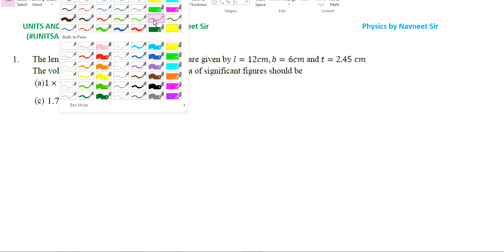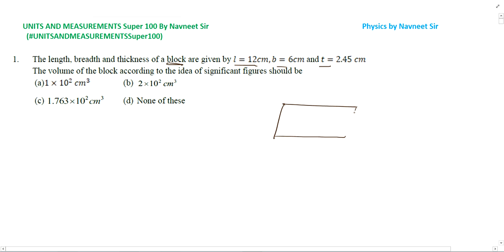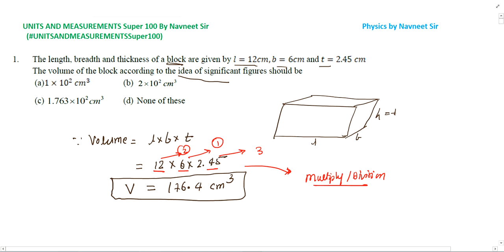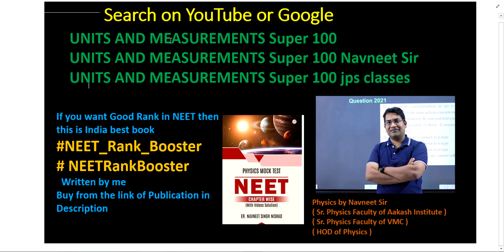The length breadth and thickness of a block are given by l=12 || UNITS AND MEASUREMENTS Super 100